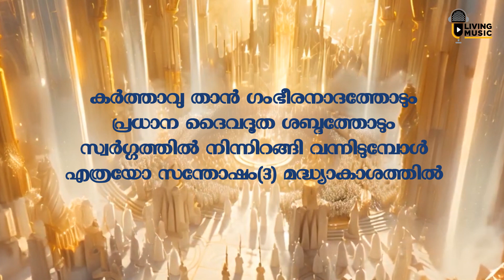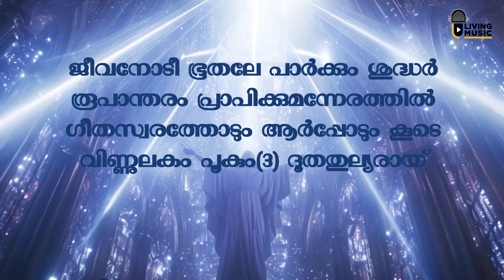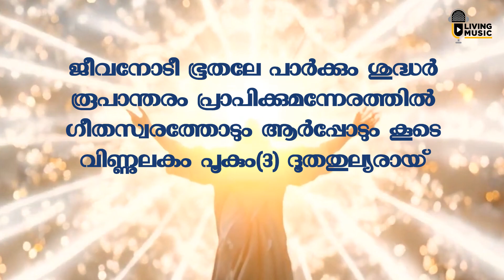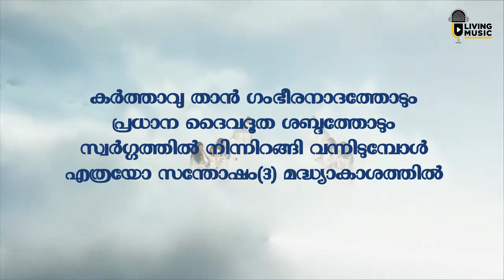Karthavu Than Gambeera Nadham | M K Varghese | Stanley Abraham | Living Music Media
Lyrics & Music : M K Varghese
Vocal : Stanley Abraham
Programming : Anish Kaviyoor
Studio : Living Music Studio Ranni
Mix & Master : Anish Thekkekkara

ഇനിയും വീഡിയോകൾ കാണുവാനായി ഞങ്ങളുടെ ചാനൽ സബ്സ്ക്രൈബ് ചെയ്യുക.